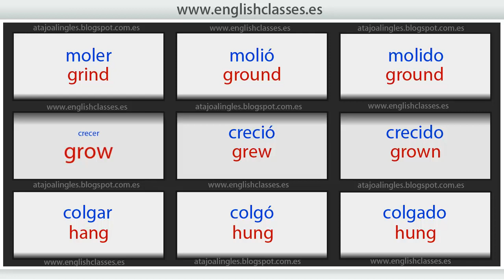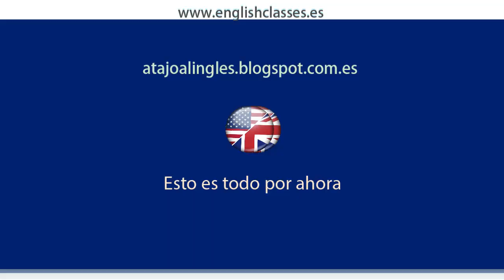Los verbos irregulares. Video 3 de 6.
Todos los irregulares en 6 vídeos de menos de 2 minutos.
Con la traducción al español y pronunciados con cuatro acentos distintos.